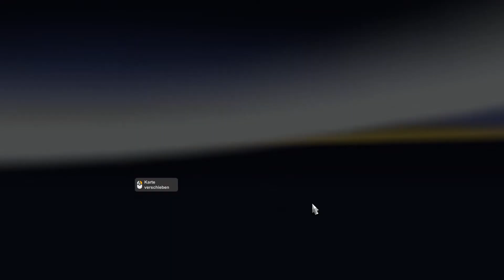ETS 2 MP #193➡️️PARKS DU NOCH ODER FÄHRST DU SCHON?[HD 60]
🔻🔻🔻🔻🔻🔻🔻🔻🔻INFOS🔻🔻🔻🔻🔻🔻🔻🔻🔻
Reisen Sie als König der Straßen durch Europa, als Lastwagenfahrer, der wichtige Ladungen in weiter Ferne zustellt! Mit dutzenden Städten aus Großbritannien, Belgien, Deutschschland, Italien, den Niederlanden, Polen und vielen mehr wird Ihre Ausdauer, Ihr Geschick und Ihre Geschwindigkeit bis zum Äußersten gefordert. Wenn Sie das Zeug dazu haben, Teil einer Elite-Abteilung des Speditionsgeschäfts zu werden, schwingen Sie sich hinter das Lenkrad und Sie beweisen es!